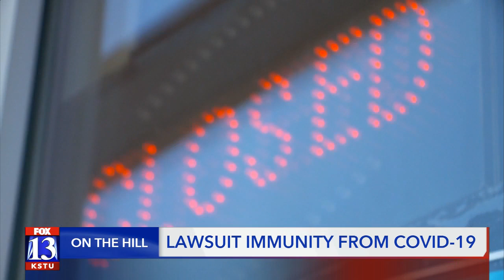Utah legislature gives businesses immunity from lawsuits over COVID-19 exposure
The Utah State Legislature is giving immunity to businesses and property owners who might face lawsuits for exposing someone to COVID-19.